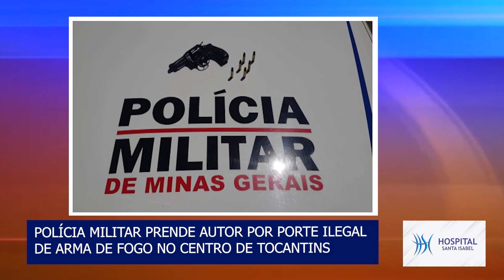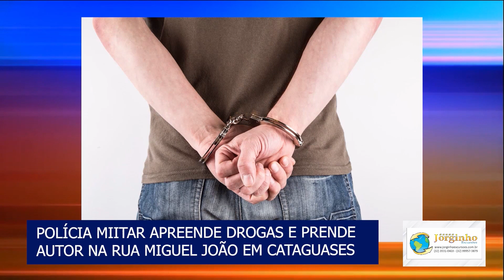OCORRÊNCIAS POLICIAIS DE UBÁ E REGIÃO DO DIA 01-02-2021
Neste bloco você vai ficar por dentro das principais Ocorrências Policiais de Ubá e região.